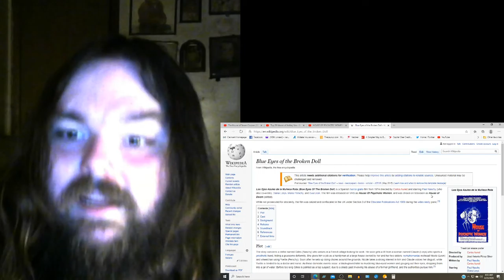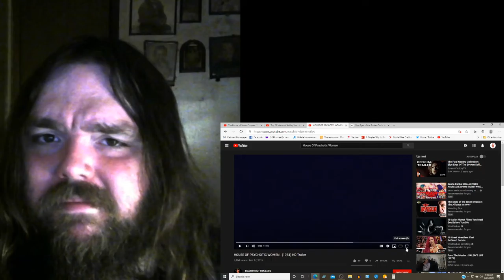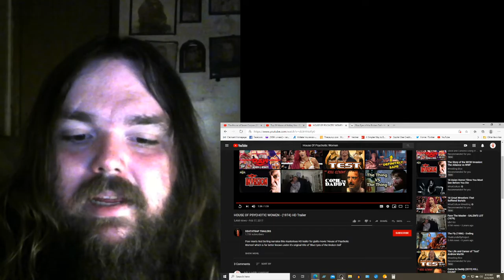HOUSE OF PSYCHOTIC WOMEN (1974) HD Trailer Reactions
This is my reactions to HOUSE OF PSYCHOTIC WOMEN   (1974) HD Trailer